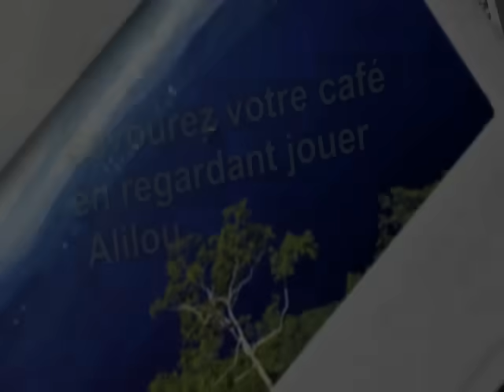Bencheikh Alilou contre Nottingham Forest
Toujours critiqué de ne briller que contre les équipes Africaines, Alilou fait taire ses détracteurs par une prestation de premier ordre face aux anglais de Nottingham Forest.
Appréciez Messieurs- Dames.